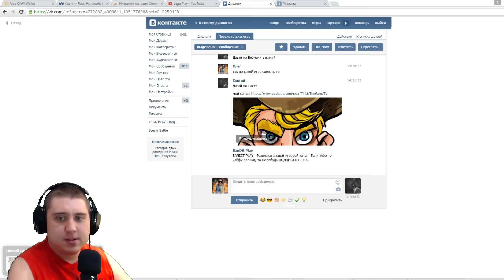Life in Bunker - ПОКИНУТЬ БУНКЕР? (КОНЕЦ) (Прохождение,Gameplay) #4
Вот и закончилось наше выживание  в игре Life In bunker!

►Начинаем играть, строить различные корабли, машины и  многое другое в [Life in Bunker] [Жизнь в бункере] [Прохождение Life in Bunker] [Стройка Life in Bunker]